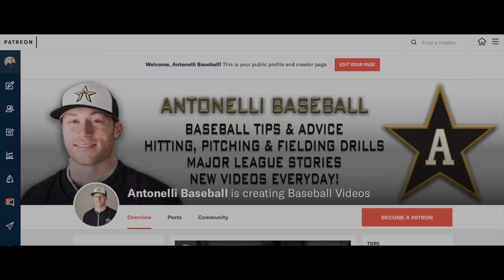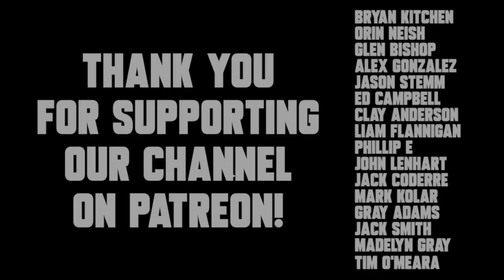Stop Casting Your Hands! Baseball Hitting Tips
Stop Casting Your Hands!

Recommended Nutritional Products:

EAS 100% Pure Whey Protein Powder
Optimum Nutrition Micronized Creatine Monohydrate Powder

The Inner Game of Tennis: The Mental Side of Peak Performance
Peak: Secrets from the New Science of Expertise
Grit: The Power of Passion and Perseverance